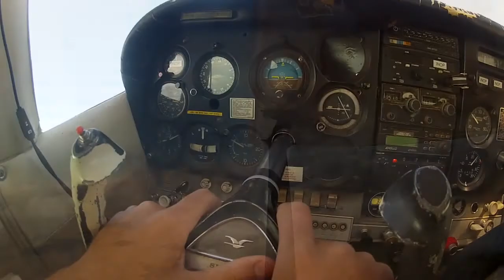Kevin's First Jump at Phoenix Area Skydiving!